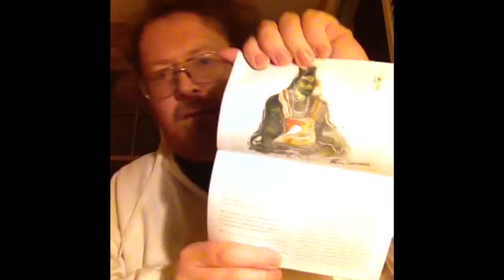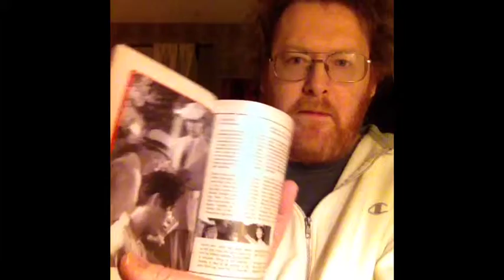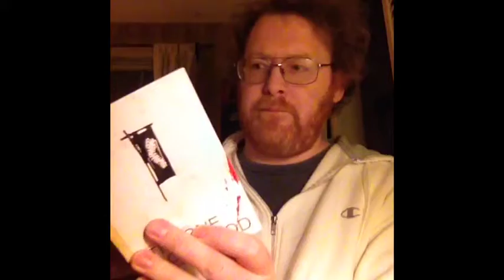My Kurosawa DVDs Part Two